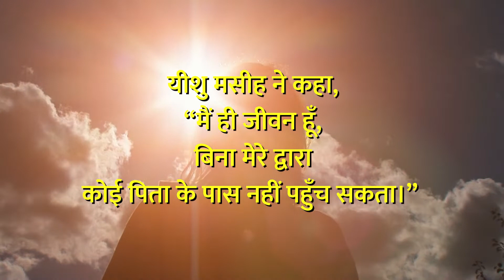007. यीशु ही जीवन है | The Micro Messages (Hindi)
यीशु मसीह, जिसे परमेश्वर ने स्वर्ग से भेजा था, वह हमारे पापों के बदले में मरा।  यीशु ने क्रूस पर अपनी मृत्यु के द्वारा हमारे सब पापों को दूर कर दिया और फिर वह मृतकों में से तीसरे दिन जी उठा।
यीशु मसीह ने कहा, “मैं ही जीवन हूँ, बिना मेरे द्वारा कोई पिता के पास नहीं पहुँच सकता।”